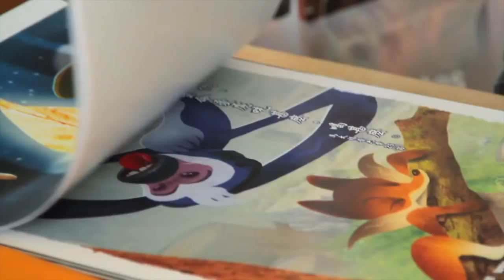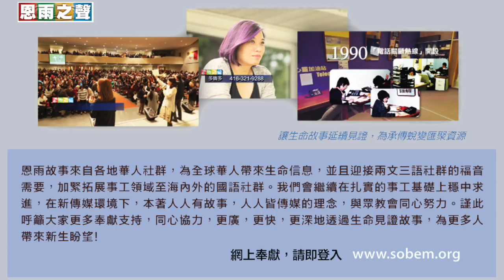電台見證 黃泓中 (愛能遮掩罪) (04/15/2018 多倫多播放)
從事農務工作的黃泓中，自小跟家人關係惡劣，特別是其父親；事事都與他對著幹。自喻為剛烈及反叛的他，想不到也被神的愛所融化，向父親道歉更顯其體諒。這份超越人間的愛，有著寬恕及接納，就彰顯了主救贖的恩惠。